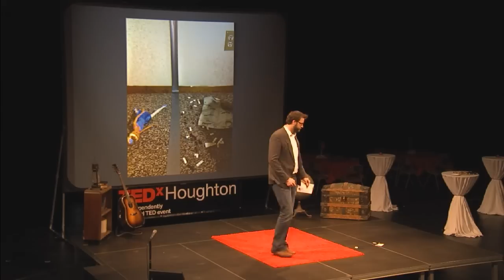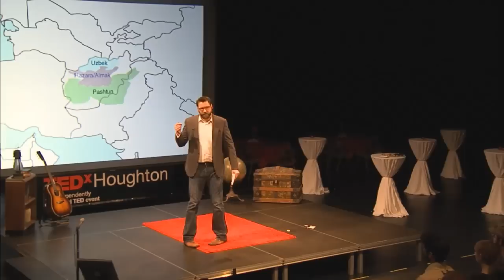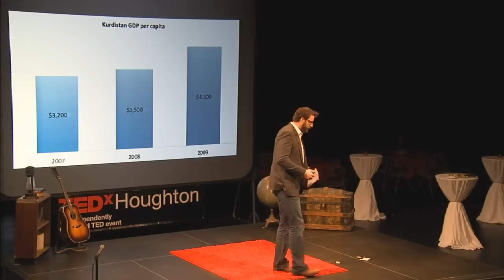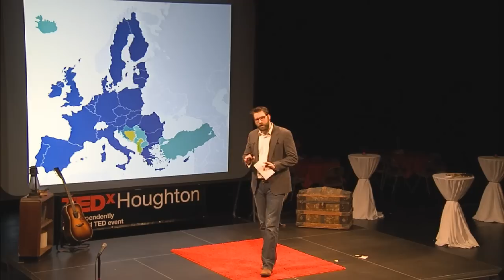Boundaries: How They Shape Current Events: Robert Newkirk at TEDxHoughton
Robert grew up in lower Michigan and attended Michigan Tech University before entering the non-profit sector. He has traveled to over fifty different countries during his seven years working with various humanitarian organizations and travel companies. He continues to have a passion for solving social and physical problems around the world as well as seeing as much of the globe as possible.